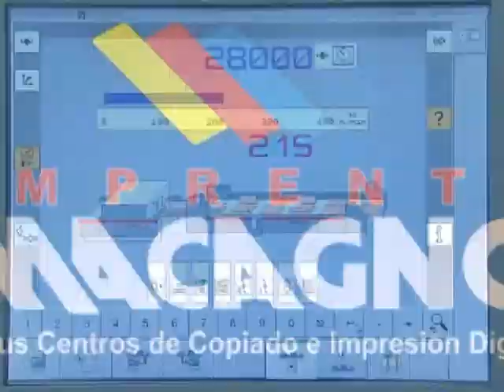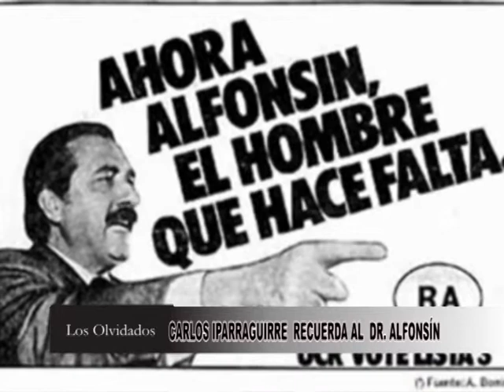74º LOS OLVIDADOS TV 04 4 Iparraguirre+Imagina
74º LOS OLVIDADOS TV 04 4 Carlos Iparraguirre (UCR) +Imagina por John Lennon. Conduce Oscar Belbey